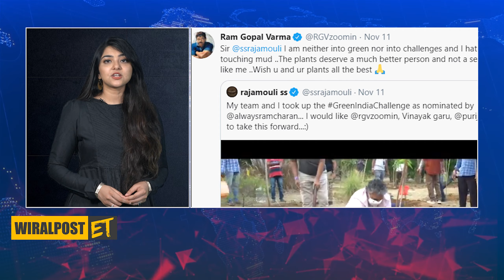RGV Reverse Punch To SS Rajamouli | Green India Challenge | Wiral Post ET